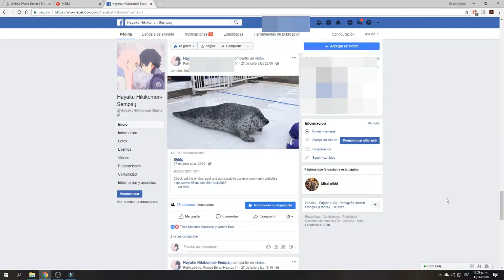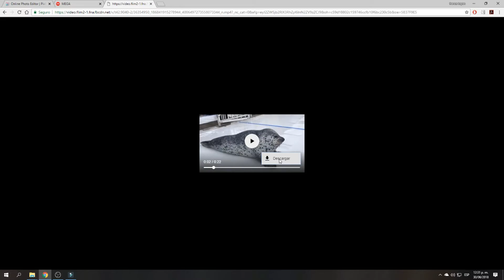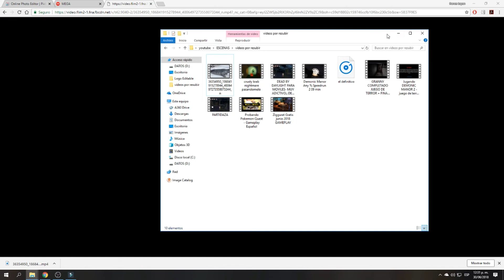Descargar videos de FACEBOOK (sin programas) 2018 NUEVO MÉTODO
Hola. en esta ocasión os enseñare a como descargar videos de facebook facil y sencillo, sin ningun programa externo, solo es necesario tener google chrome y seguir los pasos como indico en el video.